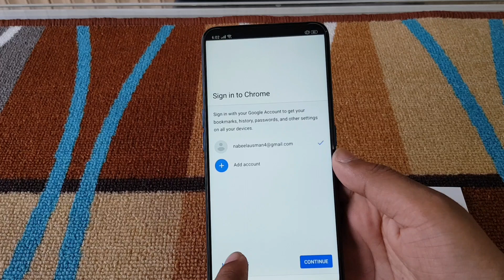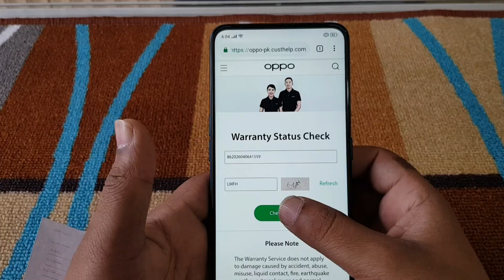HOW TO CHECK ONLINE WARRANTY OPPO MOBILE